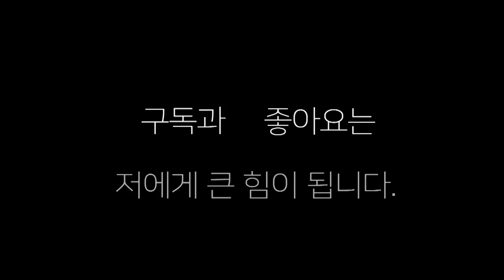여자 아마복서 경찰 되고 싶다 여자프로복서 2명과 스파링!! ...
경찰이 되고 싶다면 프로들과 스파링 테스트를 받으러 왔던 아마 복서 !!!